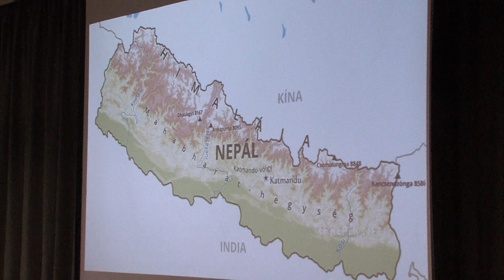Kultúrkortyok - Nepálba kalandozhattak el az érdeklődők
Immáron harmadik alkalommal volt a szekszárdi kulturális központ vendége Radics Tamás túravezető. Ezúttal Nepálba vezette el közönségét, méghozzá az Everest alaptáborába.